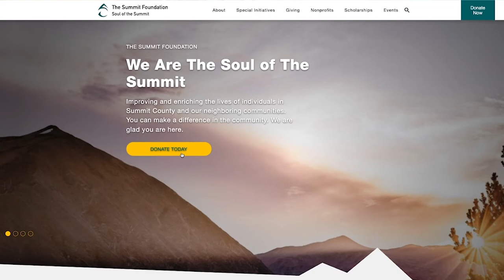Donate to the Mountain Scholars Program at Colorado Mountain College through The Summit Foundation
The Mountain Scholars initiative aims to empower aspiring first generation, low-income, and academically motivated students in completing a four-year college degree or postsecondary certificate by providing financial and academic support throughout college along with extensive one-on-one mentoring, college navigation and other support services such as career planning and academic tutoring.